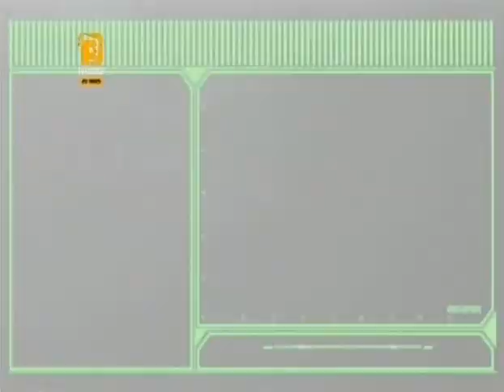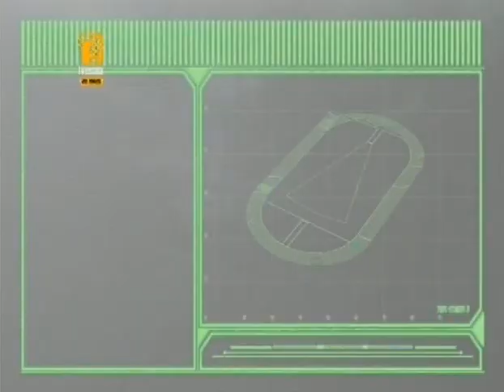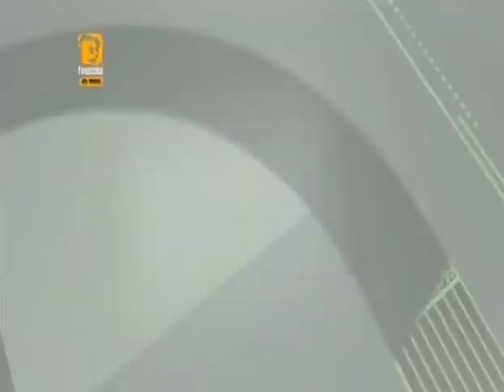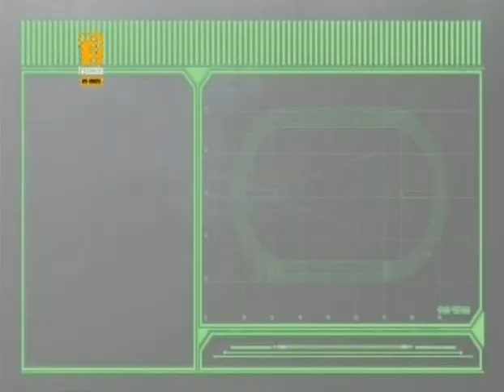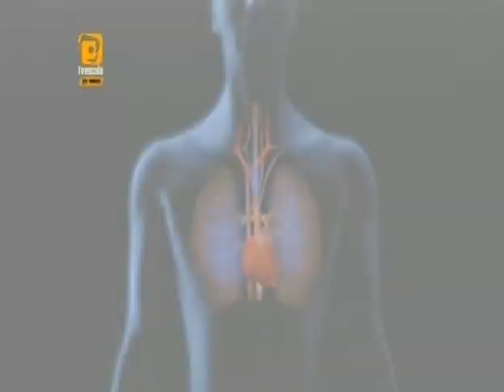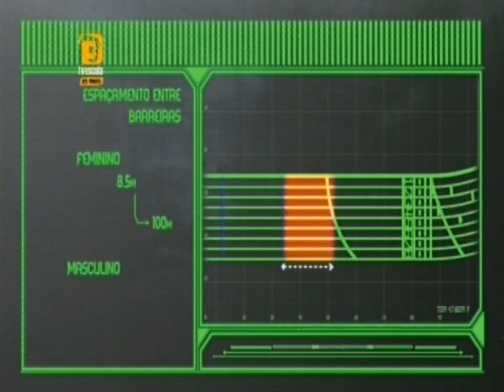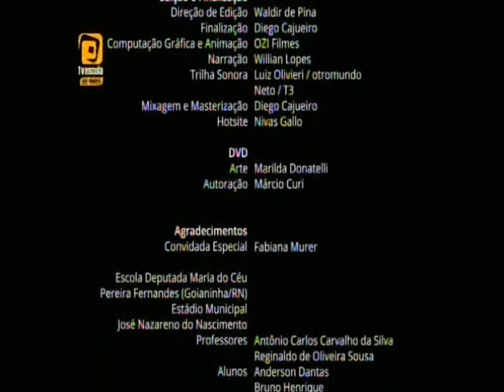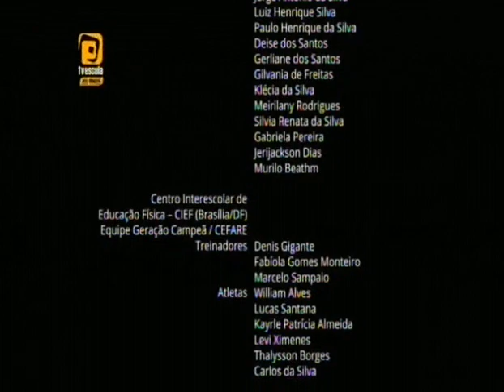Atletismo | Aprendendo a Correr | TV Escoila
TV Escola apresenta: Atletismo.

Um dos esportes mais antigos da humanidade sendo apresentado de forma a incentivar a sua prática. Dicas para iniciantes e técnicas para aprimorar o desempenho.

Convidada: Fabiana Murer.